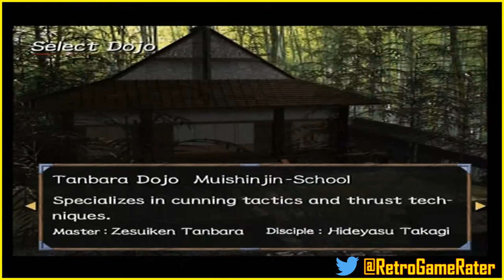REVIEW: Kengo Master of Bushido (PS2)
Kengo: Master of Bushido is a samurai style fighting game that was developed by Crave entertainment and published by Ubsioft and released on the PS2 in December of 2000.

Find out if this game is worth adding to your own retro gaming collection.

NEW REVIEWS EVERY FRIDAY!